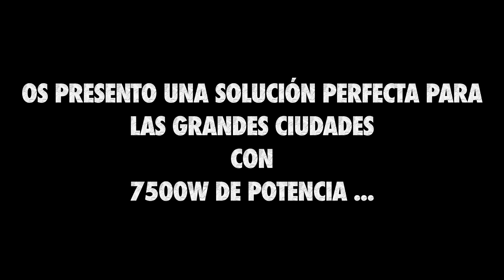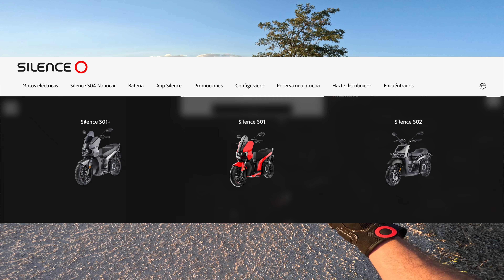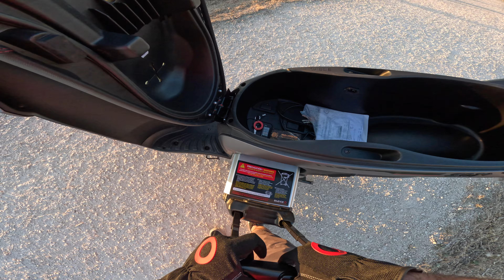Silence S01+ 100% eléctrica Fabricada en España !😱🔋🔌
Una moto muy curiosa que he tenido la oportunidad de poder probar gracias al concesionario de Silence Embajadores
Os dejo por aquí el contacto para que podáis consultar cualquier duda o reservar alguna prueba !

Conviértete en miembro de este canal para disfrutar de ventajas:
- Ver todos los vídeos antes que el resto
- Tener prioridad en la sección de comentarios